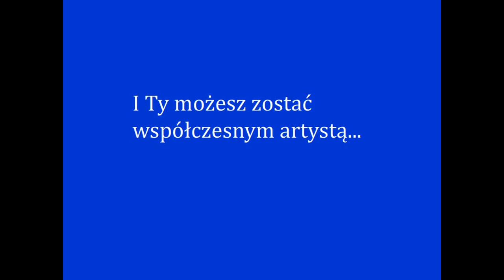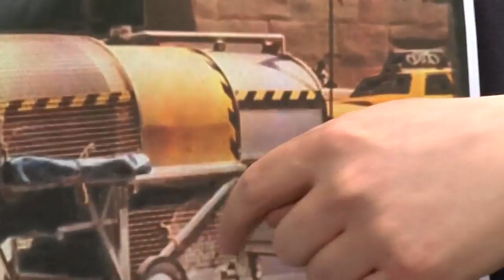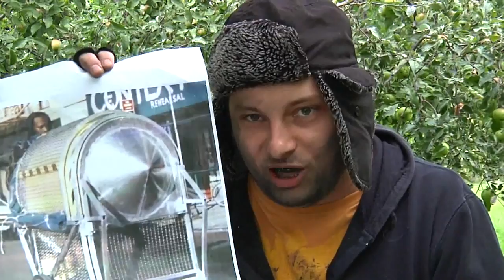Krzysztof Wodiczko " I Ty możesz zostać współczesnym artystą"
-Zapraszam do lubienia na facebooku
W dzisiejszym odcinku I Ty mozesz zostać współczesnym artystą zainspiruję się sztuką artysty Krzysztofa Wodiczki- który w swojej twórczości często porusza tematy społeczne, wystawiajac niejednokrotnie swoje prace w przestrzeni publicznej. zapraszam do inspirowania się sztuka tego artysty pozdrawiam Wasz samozwańczy krytyk Michał Ogiński.